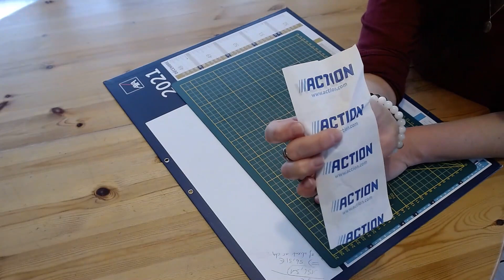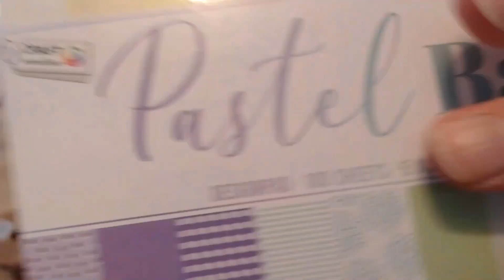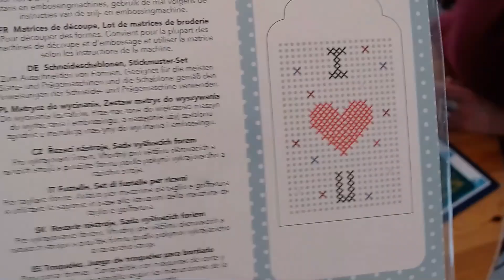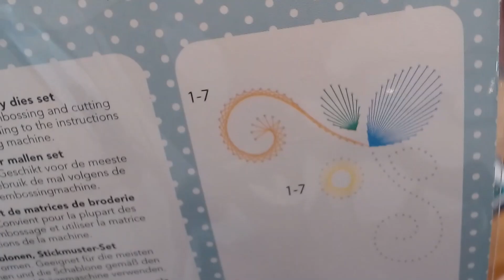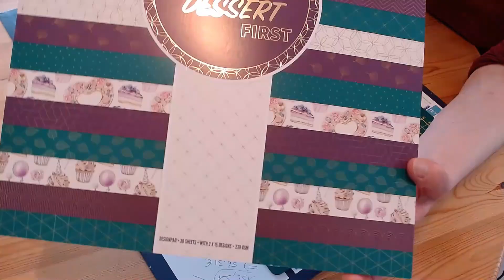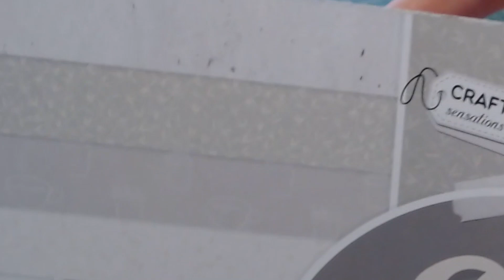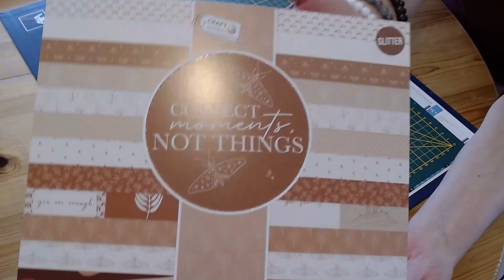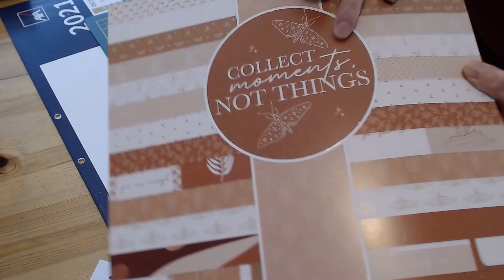Haul Action loisir créatif Loire Atlantique avec quelques nouveautés